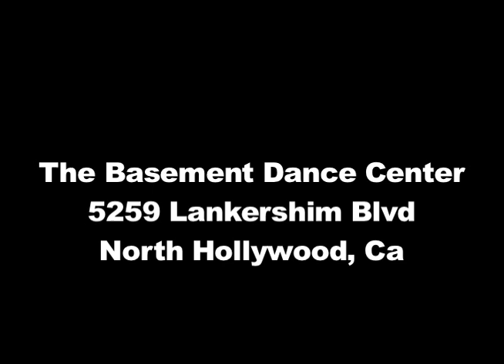Remy Redd Presents - "This is How We Do it" Combo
***This video is for inspirational, educating, and/or non-profit purposes only. I have followed the copyright law correctly, its non-profit and the songs credited.***

LionZDen production:
Remy Redd

Choreography by:
Remy Redd

LionZDen Dance Class!

Where: The Basement Dance Center in North Hollywood.

When: Every Thursday 8pm-9pm